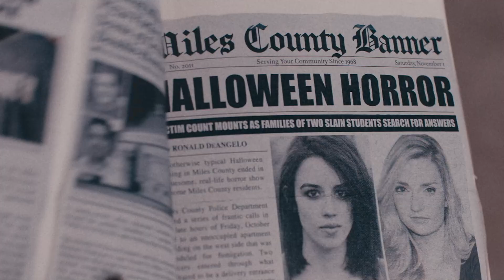Trailer Oficial | El Payaso Siniestro: Terrifier 2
Después de ser resucitado por una entidad siniestra, Art the Clown regresa al condado de Miles, donde debe cazar y destruir a una adolescente y a su hermano menor en la noche de Halloween.